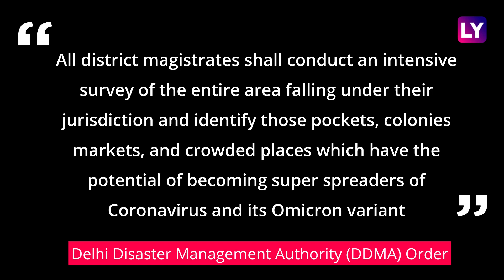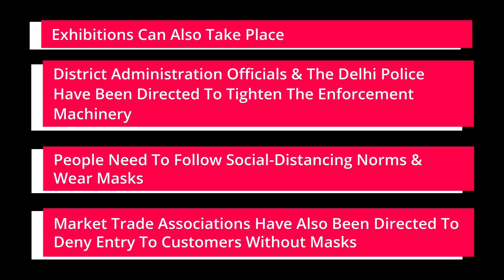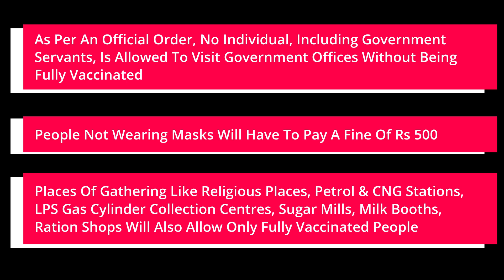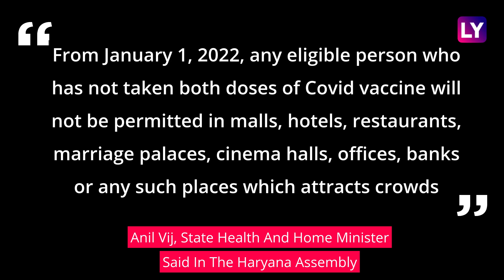Delhi: Christmas, New Year Gatherings Banned As Covid-19 Cases Surge, Haryana Brings Restrictions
On December 22, the Delhi Disaster Management Authority (DDMA) banned all gatherings to celebrate Christmas and also New Year this year. This comes amid the rising Covid-19 cases with Omicron variant. Delhi recorded 125 fresh Covid-19 cases, the highest in six months. In the national capital, all sports, entertainment, cultural, religious, social, political and festival associated gatherings are banned. Funerals and weddings can have not more than 200 people. Schools and colleges can operate if they strictly comply with standard operating procedure (SOP). Restaurants and bars will be permitted to open at half the seating capacity. The national capital has registered 57 Omicron cases so far. Meanwhile, from January 1, people who are not fully vaccinated will not be allowed inside malls, cinema halls, restaurants and grain markets in Haryana. A total of 213 cases of Covid-19 with the Omicron variant have been detected in India. Watch the video to know more.